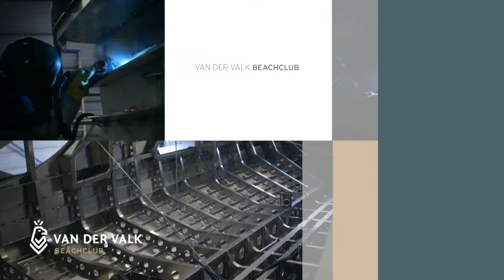Discover the Incredible Van der Valk BeachClub Yacht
See the best Van der Valk yachts presented by Grosvenor Yachts. With offices located at Knightsbridge in Central London and another at Falmouth in the West Country, Grosvenor Yachts specialises in the sales of both new and approved pre-owned motorised leisure yachts, cruisers, superboats and day boats up to 60m in length, and a wide variety of water based toys and towables.